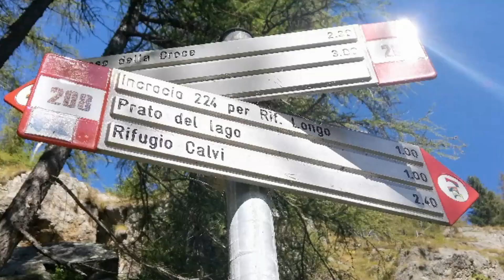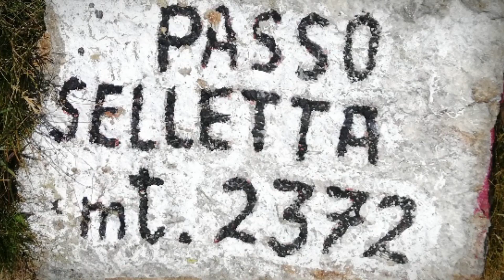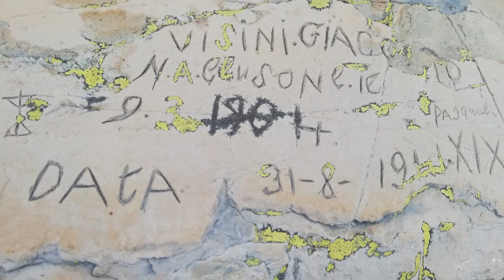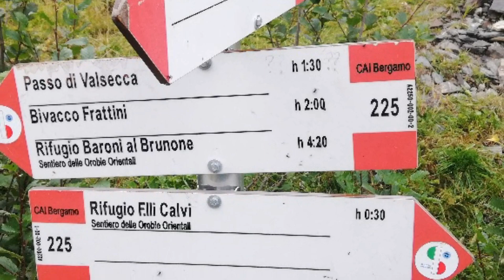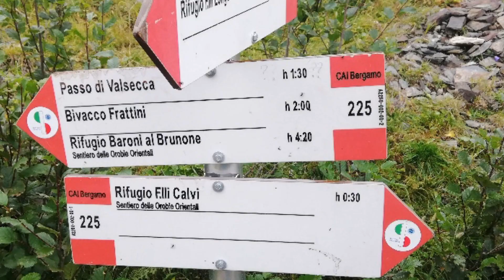2020 - Passo Selletta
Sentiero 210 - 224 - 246